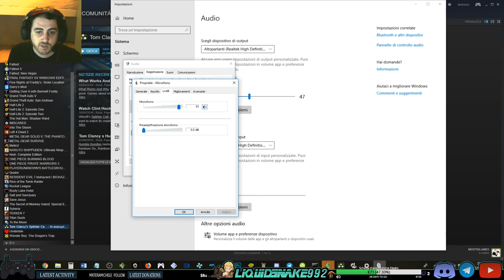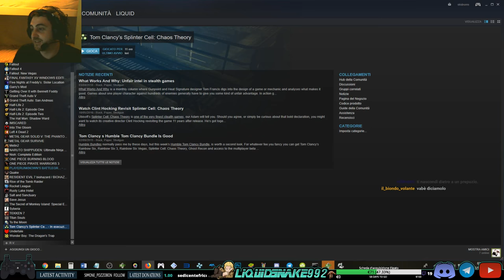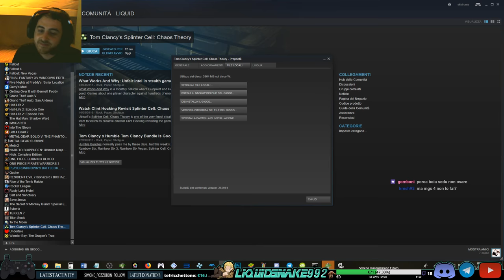Splinter Cell: Chaos Theory - Parte finale